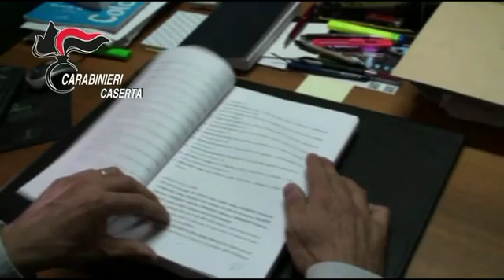Camorra e affari nel Casertano, 10 misure: indagati politici, imprenditori e boss di spicco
Operazione anticamorra dei carabinieri di Caserta nelle province di Caserta, Benevento, Catania e Terni, coordinati dai magistrati della Direzione Distrettuale Antimafia di Napoli. I militari hanno eseguito un’ordinanza di custodia cautelare in carcere, di arresti domiciliari e del divieto di dimora in Campania nei confronti di 10 indagati